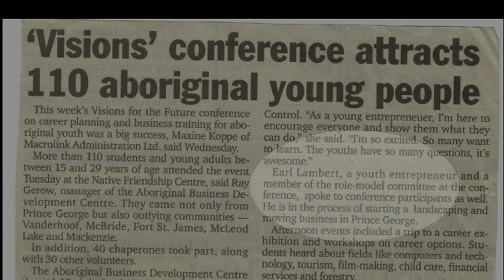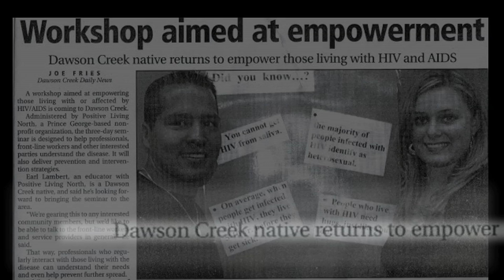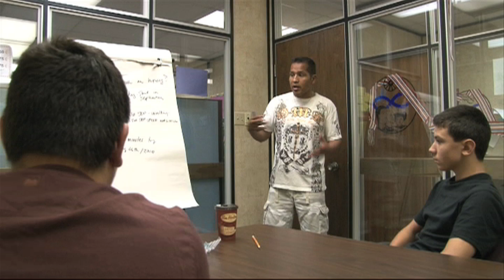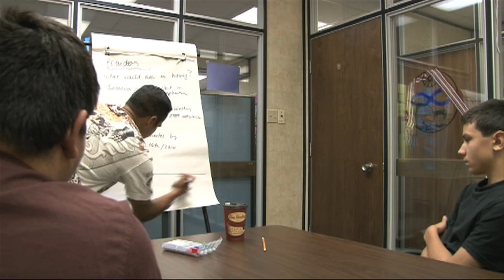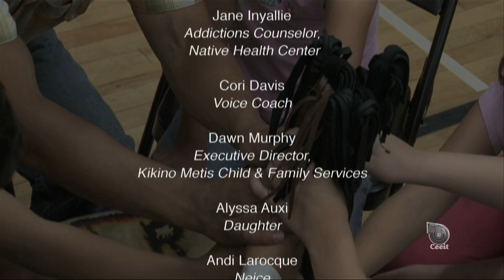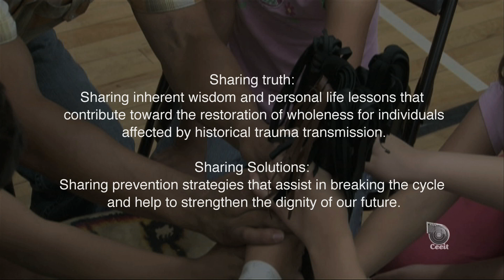Earl Lambert: Helping to Preserve the Dignity of our Future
Earl Lambert, musician, motivational speaker and inspirational storyteller, shares some of his truth and inherent cultural philosophies. Community shares about his work, character and camera follows as he inspires and motivates our children to honor each other and their connection to creation by practicing the two inherent virtues of love and respect.